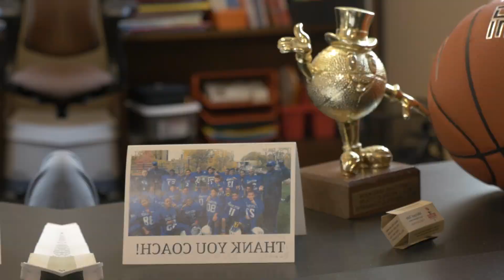Our Minnesota Community Interview: Being More Alike Than Different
The friends of Our Minnesota Community share about their perspectives on fitting in, cultural differences, and tolerance around other people's traditions.